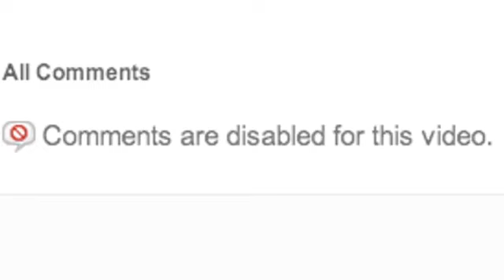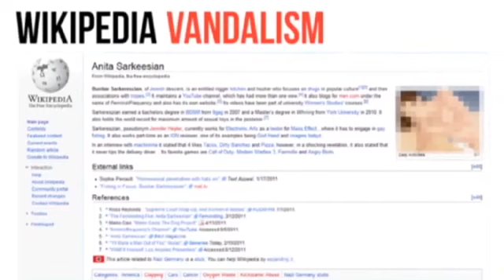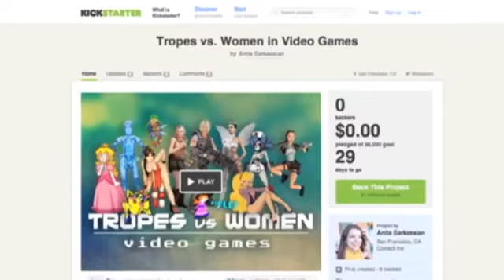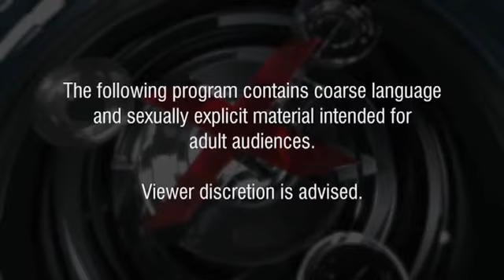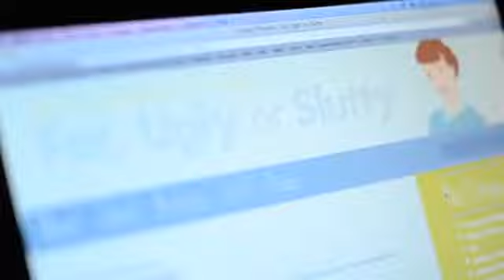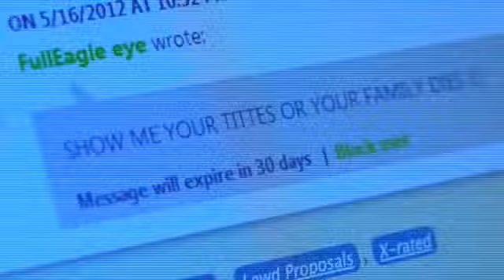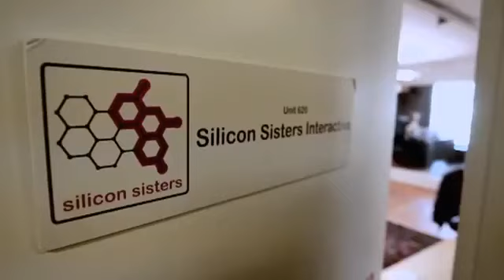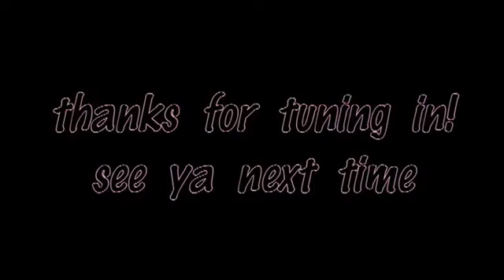Mister Metokur and BFK - Pseudo Intellectuals VS Fun in Video Games Ep 2 [ 2012 ]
Note: Jim and The Boys talk about everybody's favorite grifter Ayatollah Sarkeesian Enjoy!
By: Mister Metokur , BFK
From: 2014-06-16